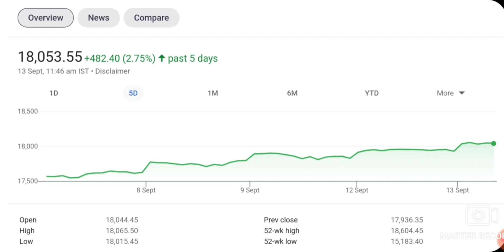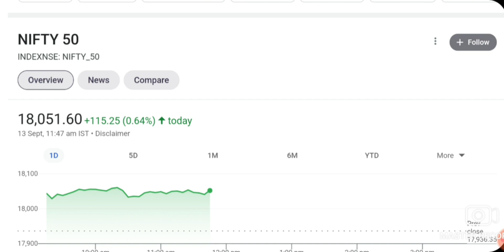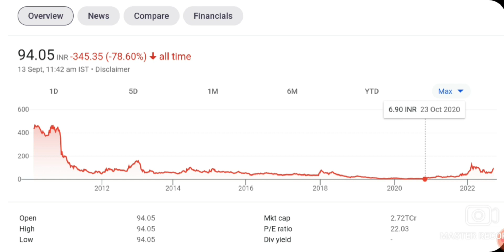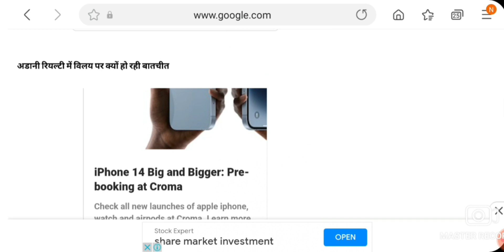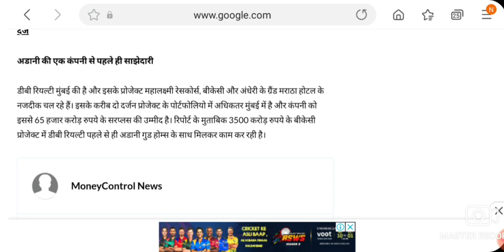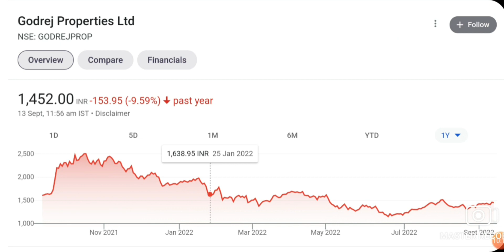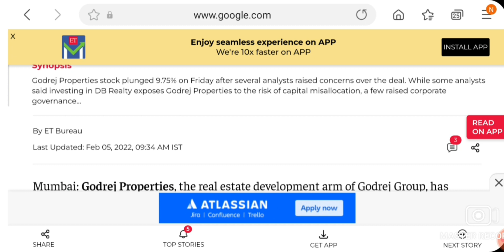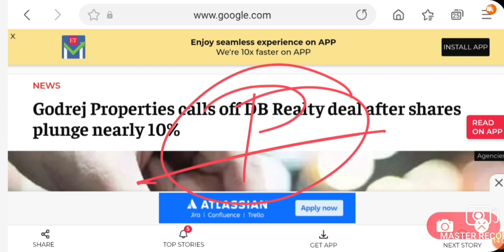ADANI GROUP इस शेयर को खरीदेगा | LATEST STOCK MARKET NEWS | LATEST MULTIBAGGER STOCKS